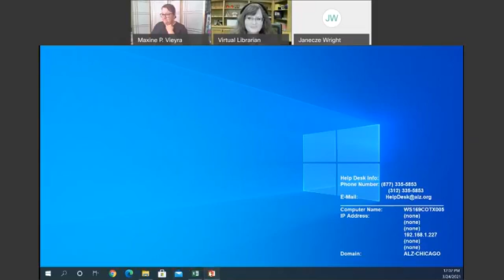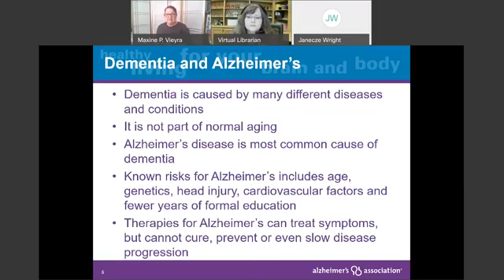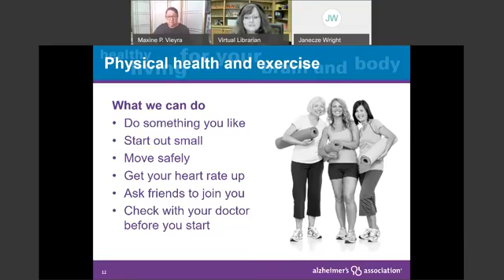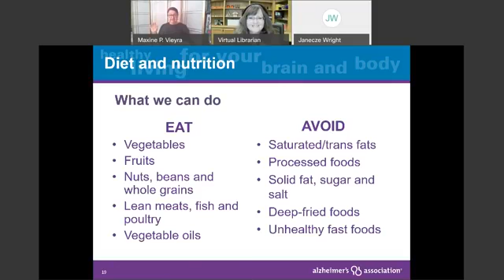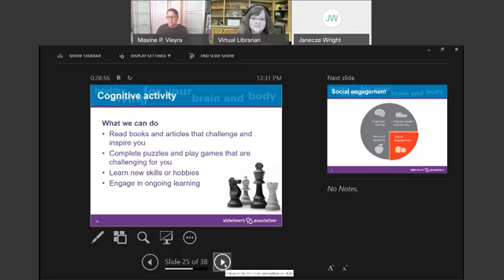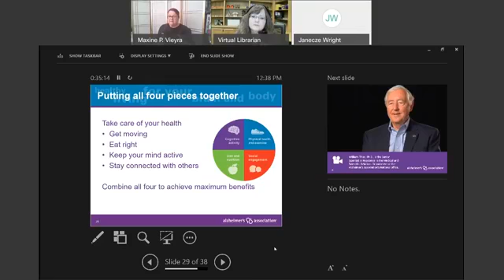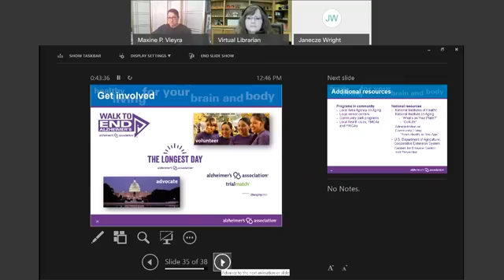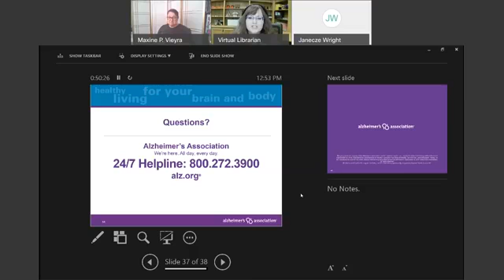Healthy Living for Brain and Body: Alzheimer's Association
Alzheimer's Association Capital of Texas Project Director of Programs and Services, Maxine Vieyra, speaks on what you can do to combat Alzheimer's.